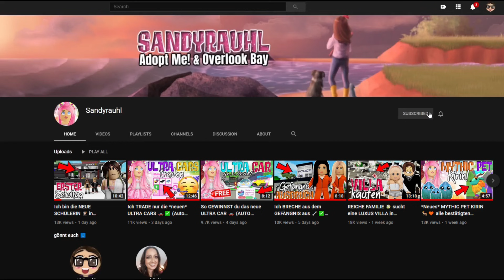Ich ADOPTIERE ein *ausgesetztes* EINHORN 🦄🌈 Adopt Me! Roleplay Story ✅ Roblox DEUTSCH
Im heutigen ROBLOX Adopt Me! Video adoptiere ich ein ausgesetztes MEGA NEON UNICORN 🦄!

Ingame-Name: Sandyrauhl